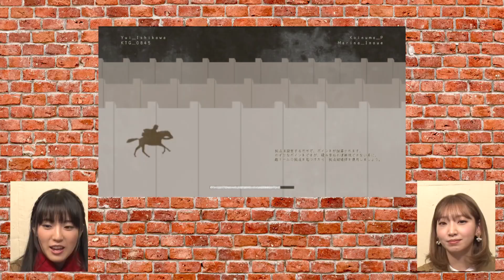Attack on Titan 2 | Mikasa & Armin Voice Actors Play! #3 (PS Vita)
The 3rd Attack on Titan session where the voice actors for Mikasa & Armin play! this time on PS Vita.

ATTACK ON TITAN 2 will be released on March 20, 2018 for PS4, Xbox One, Nintendo Switch & PC Steam!

My PS4 Account
- Bloodborne_96